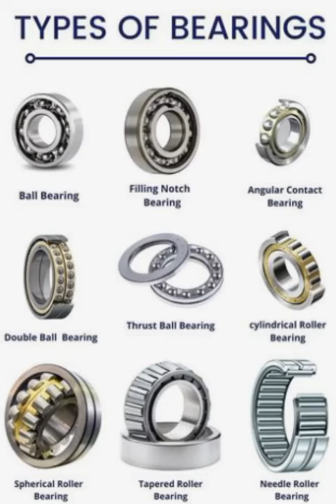TYPES OF BEARINGS